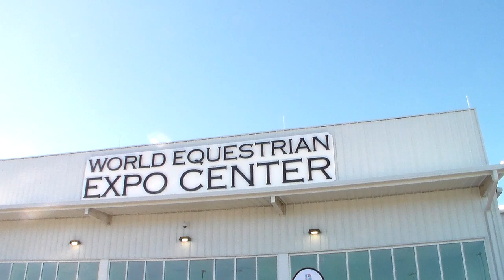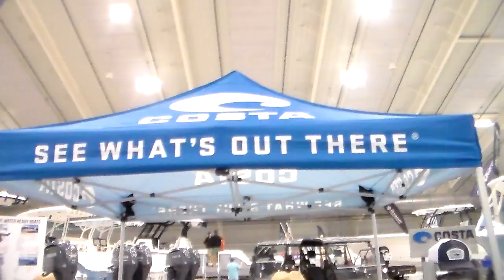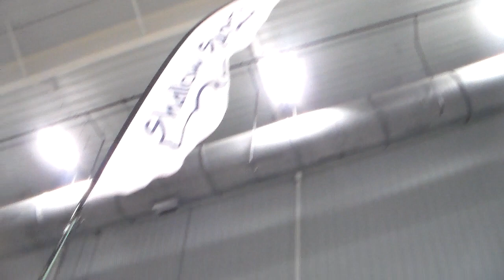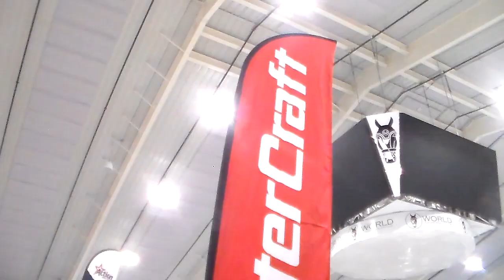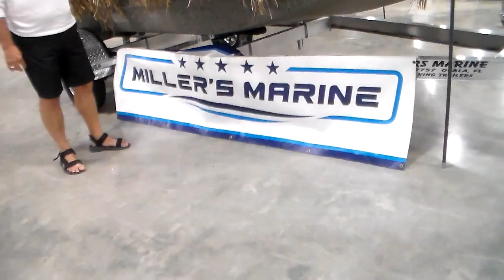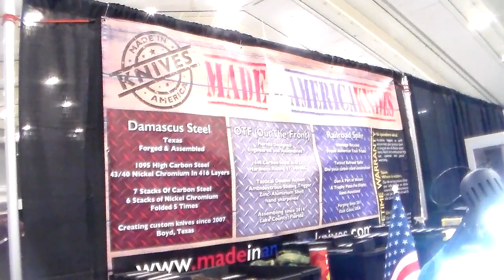OCALA,FLORIDA BOAT SHOW WITH CHRIS DIAMOND.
COME AND JOIN CHRIS DIAMOND ON A GREAT ADVENTURE TO OCALA,FLORIDA TO THE BEAUTIFUL WORLD EQUESTRIAN CENTER TO CHECK OUT THE LATEST BOATS ON THE MARKET.